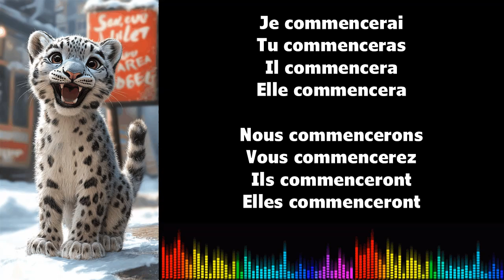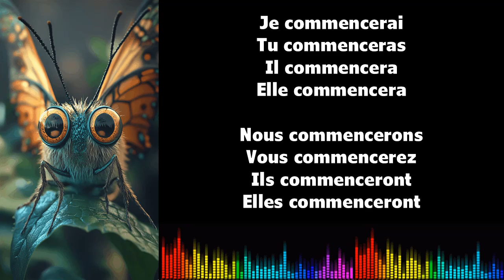♫ Imparare il francese ♫ Coniugazione I COMMENCER I Futur Simple